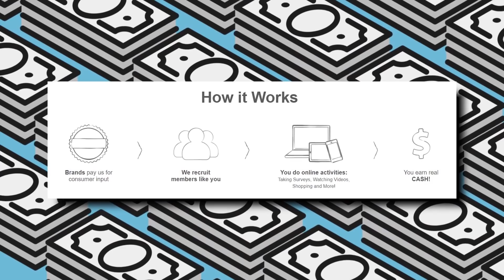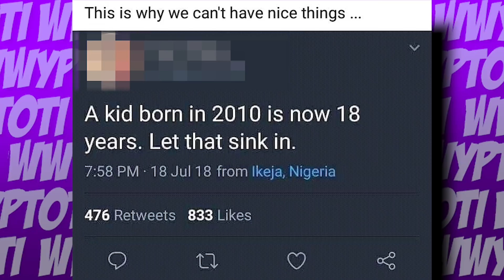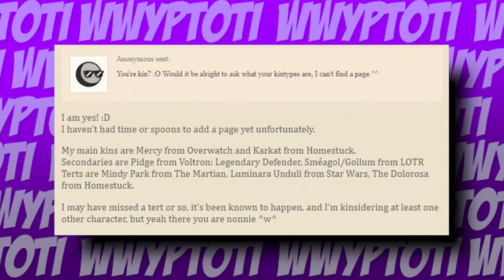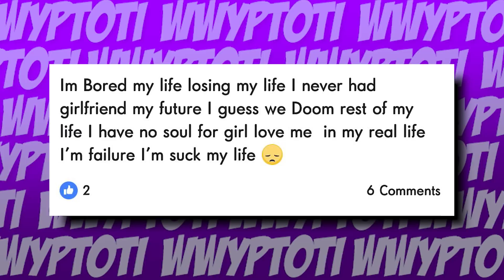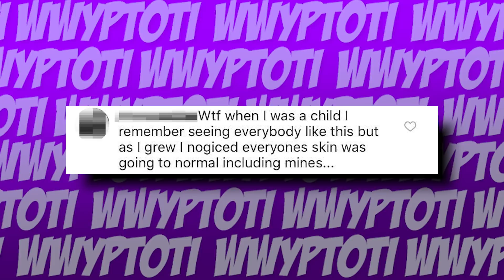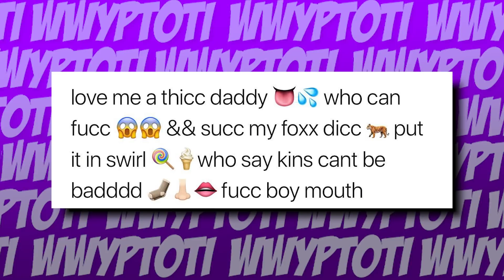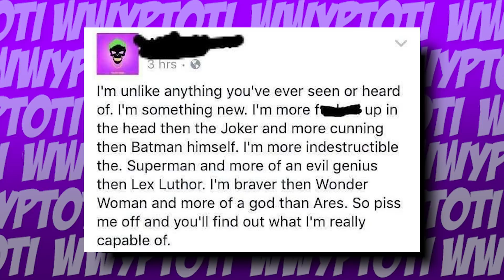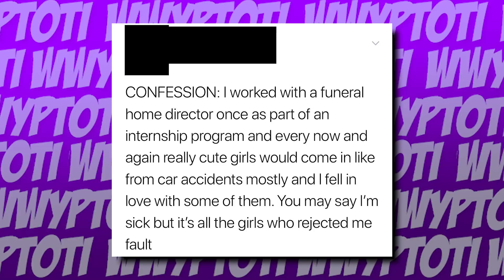SUPER DISTURBING CONFESSION TIME! | WWYPTOTI #125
Get free cash and gift cards here! $5 bonus!

It's nice to be back. I think? I mean, I keep ducking out. Basically due to the numerous mental issues I've been facing down for a long time now. I'm gonna make a video discussing this at length because I feel that maybe it could help someone and in some way help me, too. I just want to make more content that is just ME. Less "produced" stuff. That's not to say I'm getting rid of any produced stuff. Definitely not. But I just want to be in a place where if I just want to sit down and talk to you all, I feel like I can do that and not have to worry about it not being what everyone expects from me. Sure, some people won't like it, but at this point, what else do I do?

The less I upload, the more my channel GROWS. The more I upload, the more it dwindles. It's such a backwards system. But I've stopped caring about subscriber numbers a long, long time ago. Considering barely any of them get notified of new videos anyway. So be it.

Anyway, yeah, I wanna show more ME and less of MY SHOWS, while still retaining the shows many of you love. I just feel that in this point in my life, I need to be able to be who I am and not constantly be hiding behind this persona of "host". Otherwise I'll never enjoy what I do ever again.

Thanks for reading, if you did. I appreciate it. And know that I've got a lot of love for you. I'm staring down some monumental problems in my life right now, almost all of which originate in my own brain, but I'll try to get back up on my feet.

It used to be that when I got knocked down, I'd get back up twice as fast. Being knocked down was fuel for me. It raged in my heart and put me into kickass mode to prove everyone wrong. I just think I've been knocked down too many times--too hard. And each time I try to heal, another kick comes in.

All I can do is try to beat this. If you still support me after all this...thank you.

Rob

My name is Rob and I work every day to bring my audience a unique new experience!